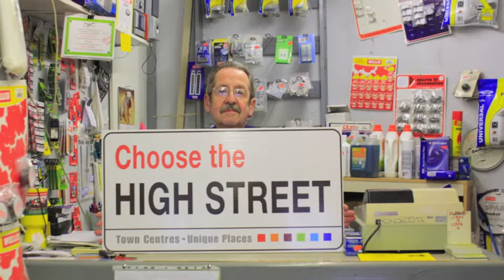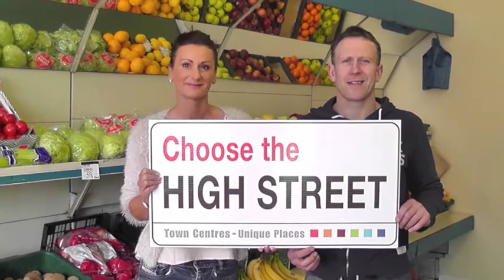Choose the High Street - Bargoed Town Centre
Residents and visitors to Caerphilly county borough are being encouraged to 'Choose the High Street' as Caerphilly County Borough Council's Town Centre Management team launches a brand new campaign to raise awareness of the uniqueness of what is on offer in each of its town centres.

The initiative will focus on raising awareness of the importance of consumer choice, and work to encourage people to use their local high street more often.

While residents and visitors continue to display support for their local town centres, with reports revealing consistent footfall figures over the summer months in town centres across the county borough during the last two years, this campaign aims to build upon this success, and demonstrate to residents and visitors alike that each town centre has a unique reason for paying it a visit.

During summer 2013 (beginning of May through until end of September), Blackwood in particular saw a marked increase in the number of visitors to the town centre, from 715,229 in summer 2012 to 762,570 in summer 2013.

Cllr Ken James, Cabinet Member for Regeneration said, "We remain committed to keeping our local economies thriving, and this new campaign aims to actively encourage all residents and indeed visitors to our county borough to utilise our unique town centre. I am pleased to see, through the consistent footfall figures, that residents continue to share the council's enthusiasm in supporting local traders and organisations, and the 'Choose the High Street' campaign aims to go one step further to demonstrate to residents and visitors that there are really unique reasons why they should choose to shop in our county borough's town centres".

The Choose the High Street campaign will also actively encourage new businesses to open in the town centres.

Simon and Trish Fowler, owners of Must Have Music and Impact, have recently relocated their business from The Market Place onto Blackwood High Street.

Simon explains, "He at Must Have Music we are proud to be part of the Choose the High Street campaign. We have been working with Caerphilly council for the past few years, and have found that being part of their previous campaigns was very successful -- talking to the general public and relating to them how important it is to shop locally".

"Having been established since May 2003, visitors to Must Have Music can soak up the friendly atmosphere, where we will always offer our customers genuine advice. It is our natural interest to make all of our customers welcome and provide them with a fantastic time while visiting us instore", he added.

Caerphilly County Borough Council also offers an online resource for budding entrepreneurs and traders -- the Retail Property Index -- which is an in-depth database for all vacant business premises in Bargoed, Blackwood, Caerphilly, Risca and Ystrad Mynach town centres. The online resource includes pictures of each property, along with listings of whether the property is available for lease or sale and the details of the property agent.

Cllr Ken James continued, "Anyone with aspirations of starting up a business here in Caerphilly county borough should look no further than this excellent online resource. The Retail Property Index is a great way to check out what premises are available and find the perfect location in a quick, convenient way".

The Retail Property Index can be found and the site also includes a handy search function that allows users to search for properties by location, town, lease or sale.

For further information on the 'Choose the High Street' campaign call the council's Town Centre Management team on 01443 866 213.